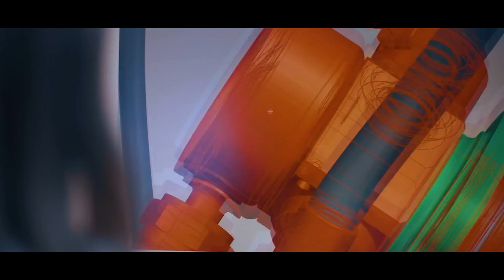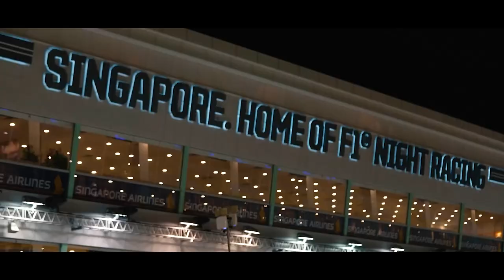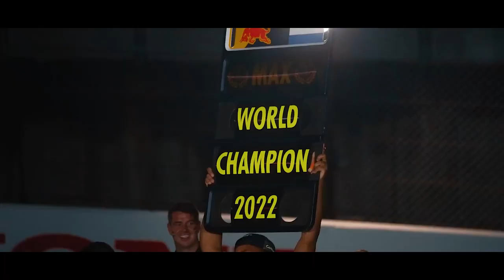OS SEGREDOS DA RED BULL QUE VÃO ALÉM DO CARRO E NINGUÉM CONSEGUE COPIAR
@scuderiamilani (Twitter)
YouTube.com/scuderiamilani

João 3:16